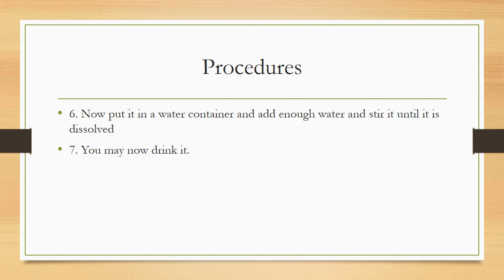MF2021 WHS10#Body energy drink